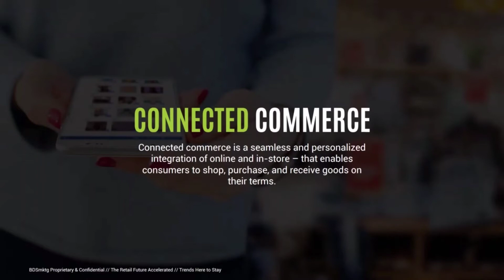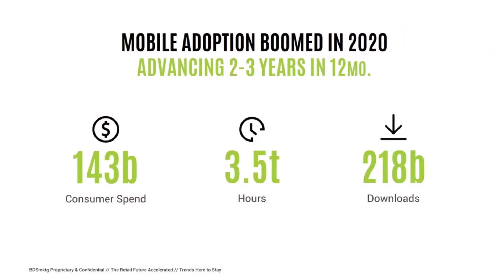Building the Shopper Journey of Tomorrow: What Is Connected Commerce?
Sean Ludick, President of BDSmktg, launched his new series called “Building the Shopper Journey of Tomorrow” where he shares different trends driving shoppers today, from the Stay-at-Home Economy to Video Commerce, and how they’re influencing the buyers of tomorrow, like Gen Z and even Gen Alpha. In his first brief video, Sean talks about the definition of “Connected Commerce” and how it is the next evolution of omni-channel. He also explores how consumers’ increased mobile adoption in 2020 is driving this new approach, advancing the shopping expectations by 2-3 years. To gain even more insights around Connected Commerce, read his article and keep an eye out for more to come on the shopperjourneyoftomorrow.